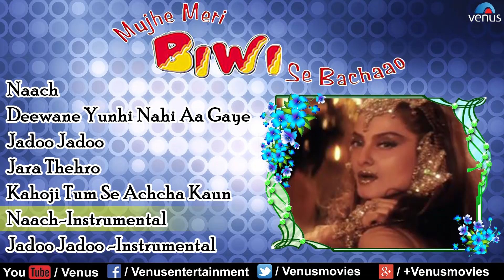Mujhe Meri Biwi Se Bachaao - Full Hindi Songs | Arshad Warsi, Naseeruddin Shah, Rekha | JUKEBOX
Director : Harry Baweja
Producer : Amit Mehra
Banner : Prakash Mehra Pictures Pvt Ltd

1.Song : Naach - 00:00
Singer : Sukhvindar Singh & Hema Sardesai
Lyrics : Majrooh Sultanpuri

2.Song : Deewane Yunhi Nahi Aa Gaye - 04:24
Lyrics : Majrooh Sultanpuri

3.Song : Jadoo Jadoo - 09:09
Singer : Sukhvindar Singh & Jaspinder Narula
Lyrics : Majrooh Sultanpuri

4.Song : Jara Thehro - 14:18
Singer : Alka Yagnik & Udit Narayan
Lyrics : Majrooh Sultanpuri

5.Song : Kahoji Tum Se Achcha Kaun - 19:32
Singer : Sonu Nigam & Anaida
Lyrics : Majrooh Sultanpuri

6.Song : Naach-Instrumental - 26:29

7.Song : Jadoo Jadoo -Instrumental - 30:53

Also You Can:
'LIKE' us on Facebook: